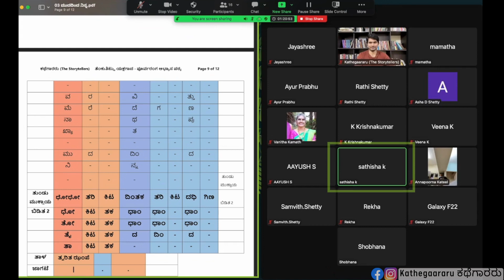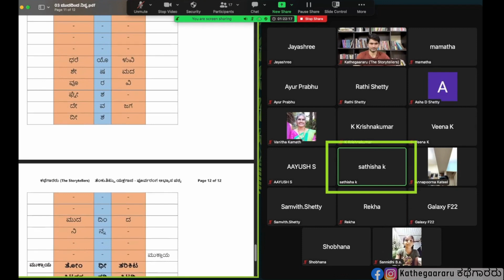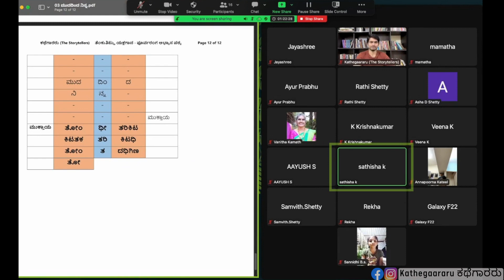ಸತೀಶ್ ಕೆ |ಕಥೆಗಾರರು ಆನ್ ಲೈನ್ ಯಕ್ಷಗಾನ ಅಭ್ಯಾಸ ಪದ್ಯ | Kathegaararu Online Abhyasa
ಶಿವಮೊಗ್ಗದಿಂದ ಹಾಡುವ ಭಾಗವತರು : ಸತೀಶ್ ಕೆ🥰
ಕಥೆಗಾರರು ಆನ್ ಲೈನ್ ಯಕ್ಷಗಾನ ಅಭ್ಯಾಸ ಪದ್ಯ | ಬೋಧಕರು : ಪ್ರಸಾದ್ ಚೇರ್ಕಾಡಿ

Bhagavataru singing from Shivamogga : Sathisha K
Kathegaararu's Online Yakshagana Bhagavatike Abhysasa Padya | Instructor : Prasad Cherkady

ನೋಡುಗರೇ : ಇಲ್ಲಿ ಹಂಚಿಕೊಳ್ಳುವ ತರಗತಿಯ ವಿಡಿಯೋಗಳಲ್ಲಿನ ತಿದ್ದುಪಡಿಗಳೆಲ್ಲವನ್ನೂ ಎಚ್ಚರಿಕೆಯಿಂದ ಗಮನಿಸಿ, ವಿದ್ಯಾರ್ಥಿಗಳಿಗೆ ತಿಳಿಸಲಾಗಿದೆ. ವಿದ್ಯಾರ್ಥಿಗಳು ಅವನ್ನು ಸೇರಿಸಿಕೊಂಡೇ ಅಭ್ಯಾಸದಲ್ಲಿ ತೊಡಗಿದ್ದಾರೆ🙏😊